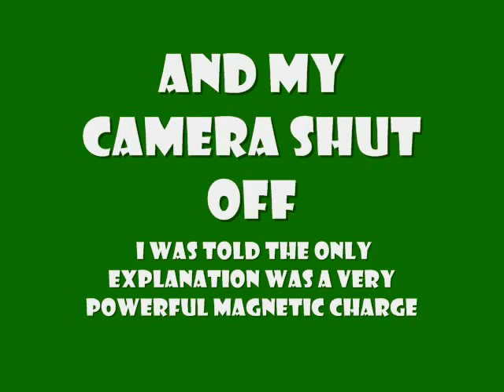UFO shuts camera down Or what could it be ???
filming kids and seen this ufo not sure what happened next has anyone got an explanation